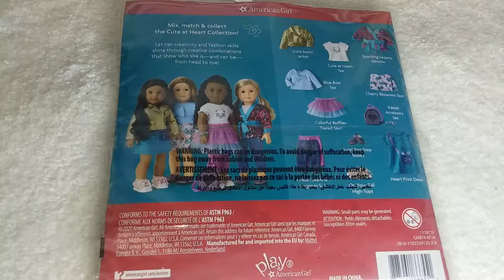Opening American Girl Cherry Blossoms Skirt